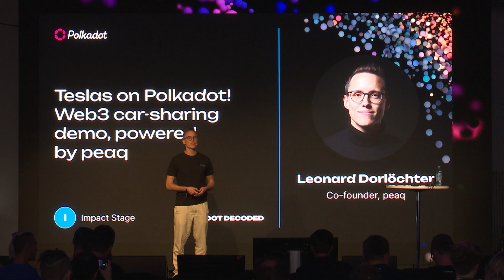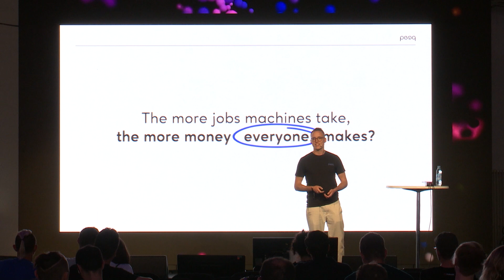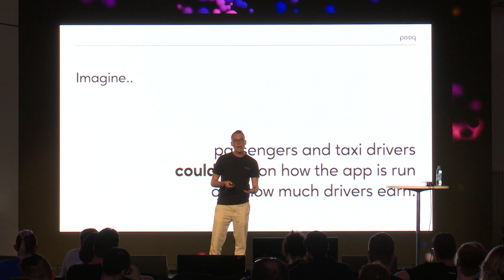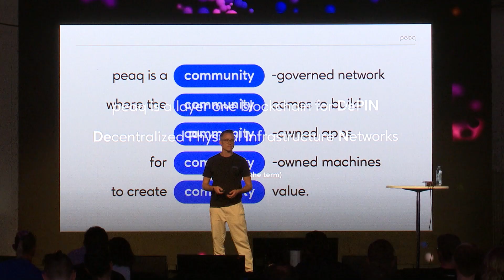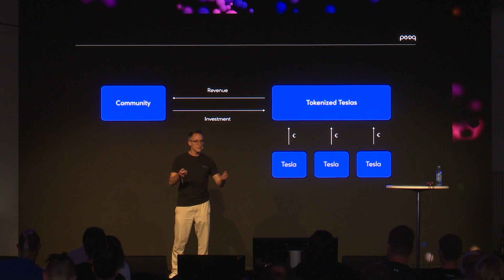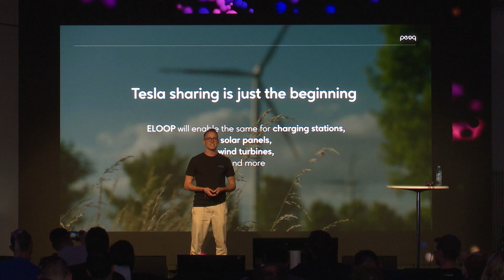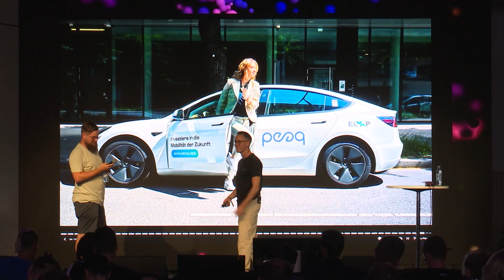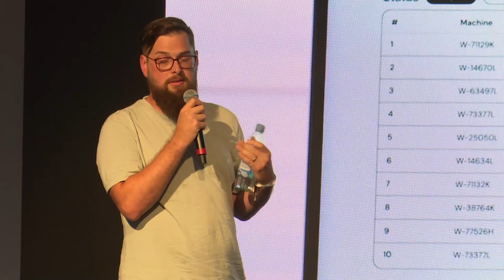Teslas on Polkadot Web3 car sharing demo, powered by peaq | Polkadot Decoded 2023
We'll be demonstrating Web3 car-sharing powered by Polkadot. Either via a stream or a pre-recorded video, we will showcase a Tesla vehicle equipped with a peaq ID a Self-Sovereign Machine Identity running as part of a fleet enabling decentralized car-sharing. We will explain how Web3 technologies enable machines and devices to provide real-world value and services in a true peer-to-peer way. We will also discuss how Polkadot shub and spokes design makes it the perfect home for an IoT/EoT focused layer-1 like peaq.

Speaker:
Leonard Dorlöchter, peaq